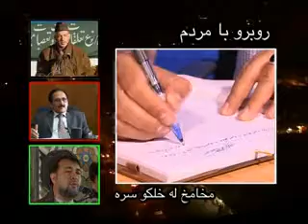Arsallah Jamal Governor of Khost Province, Southeast Afghanistan Part 03.wmv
The main aim of LGCDs television spot component is to promote and expand communication between local Afghan leaders and their citizen-constituents about public needs, civic responsibilities and government services. Facing the Nation is an interactive political talk-show where Afghan politicians and governors explain the role and work frame of their institutions while facing questions from the public.